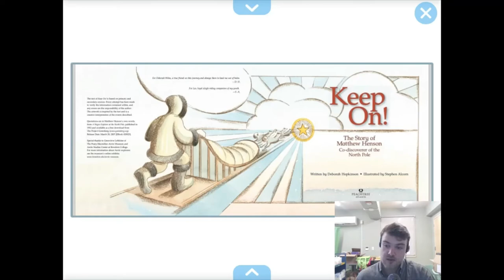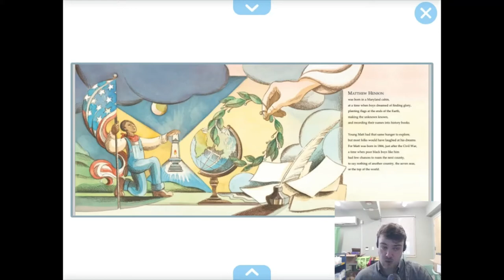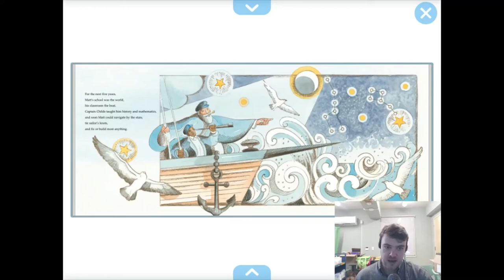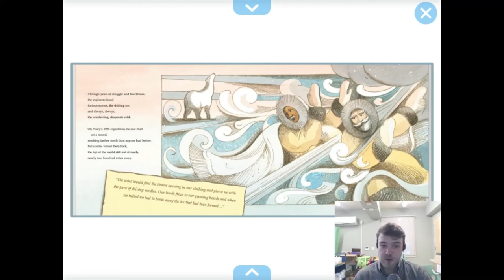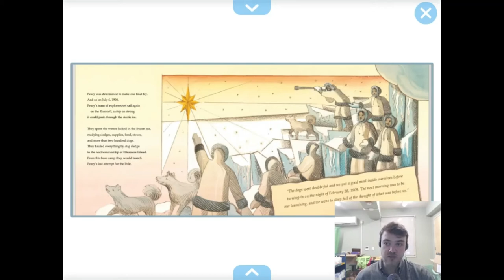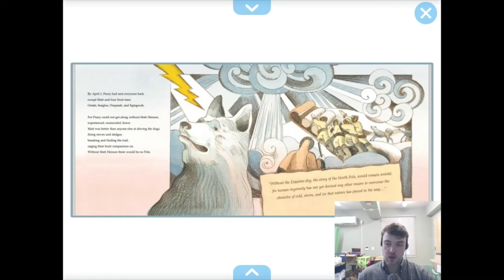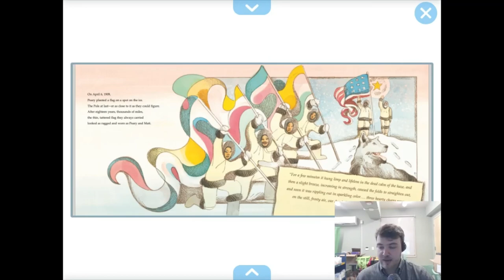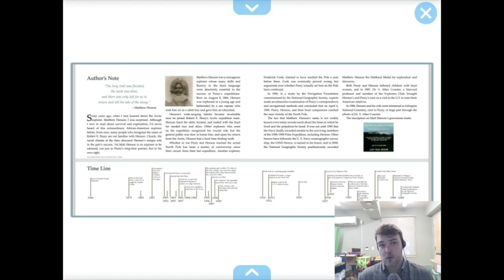"Keep On!: The Story of Matthew Henson, Co-Discoverer of the North Pole" by Deborah Hopkinson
Matthew Henson was born just after the Civil War, a time when slavery had been abolished, but few opportunities were available for Black people. As a child, Henson exhibited a yearning for adventure, embarking at age thirteen on a five-year voyage sailing the seven seas. But Henson’s greatest adventure began when Robert Peary invited him to join an expedition to the North Pole. After many storms, injuries, and unimaginable cold, on April 1, Peary, Henson, and four Inuit men began the final 133-mile push to the Pole.